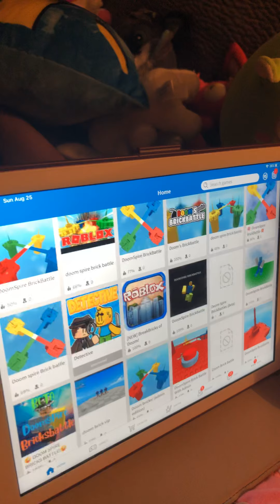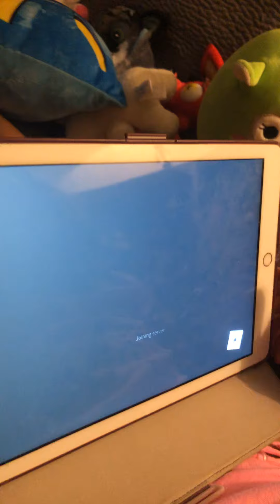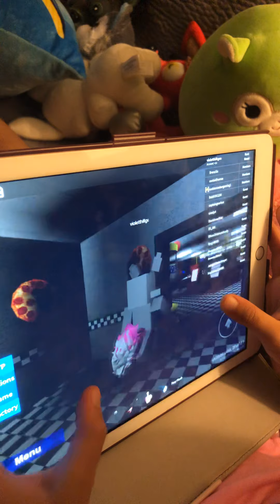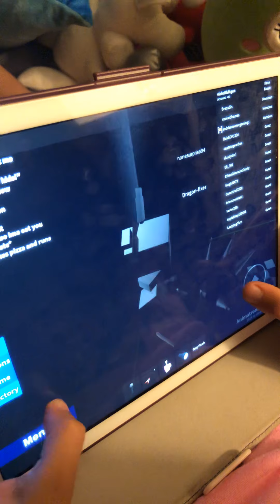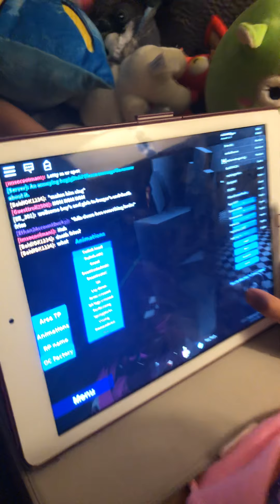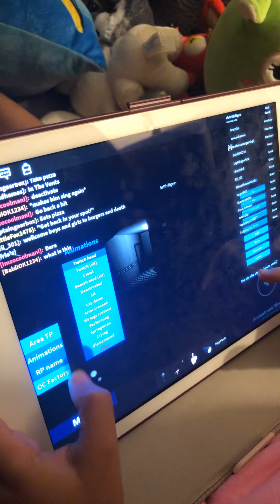Fnaf 2 Roblox